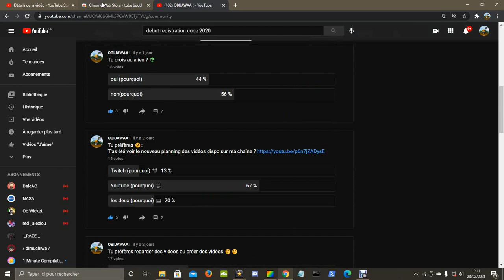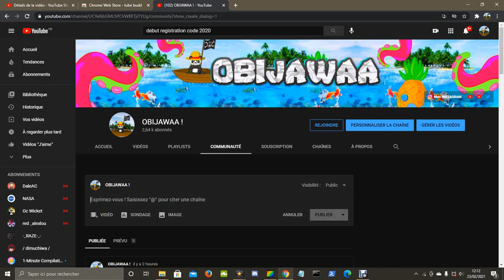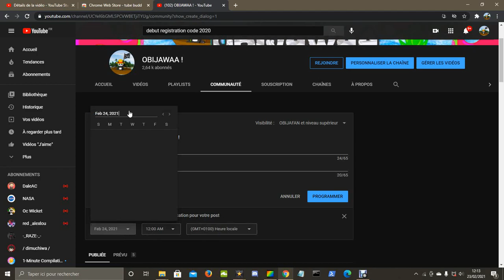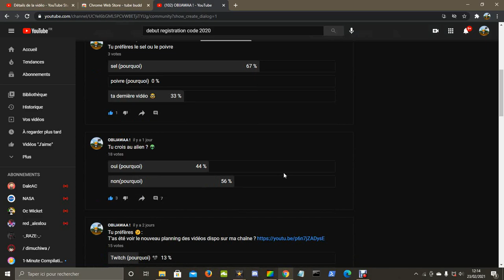COMMENT CRÉER un POST sur YOUTUBE ?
🔽🔽🔽🔽🔽🔽𝐃𝐄𝐑𝐎𝐔𝐋𝐄 𝐌𝐎𝐈 🔽🔽🔽🔽🔽🔽👨🏻‍🚀